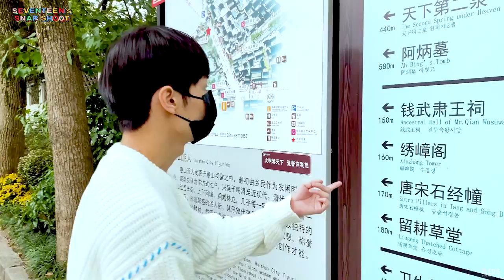[SEVENTEEN’s SNAPSHOOT] EP.19 준&디에잇 중국에서 보내는 일상 (JUN & THE 8 Vlog)